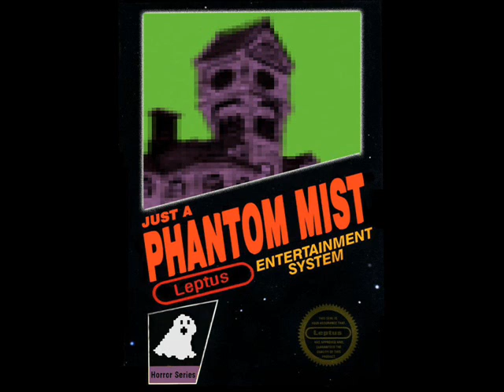Leptus - Just A Phantom Mist (8-Bit Remix)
Support independent artists.

Artist: Leptus
Song: Just A Phantom Mist
Album: Unreleased
Notes: 8-Bit Remix by Noah Geist

For fans of: alternative, grunge, punk, alt-j ambient arcade fire arctic monkeys avgn brainiac brand new cage the elephant calabrese chelsea wolfe chvrches cloud nothings cursive deftones diiv dinosaur jr eric's trip foo fighters funeral suits girl in a coma grimes gothic haunted horses indie industrial interpol klaxons local h lo-fi mazzy star melpo mene melvins metric mgmt mudhoney nin nirvana people in planes phoenix pixies rock silent hill silverchair smashing pumpkins sonic youth tegan and sara the cure the horrors the joy formidable the misfits the smiths the white stripes toadies tool two door cinema club warpaint wavves weezer yeah yeah yeahs